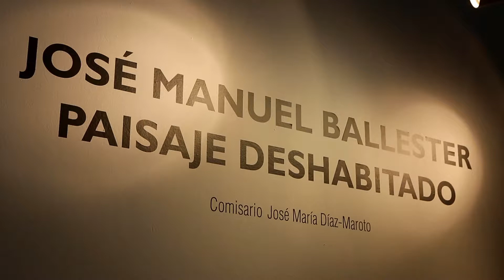TIMELAPSE JOSE MANUEL BALLESTER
Vídeo realizado por el Centro de Arte Tomás y Valiente con motivo de la exposición de JOSÉ MANUEL BALLESTER  “Paisaje deshabitado” (CEART. SALA A. Del 16 de noviembre de 2017 al 21 de enero de 2018.)